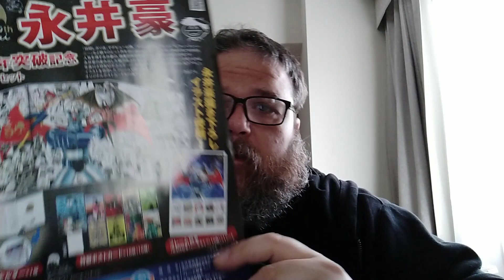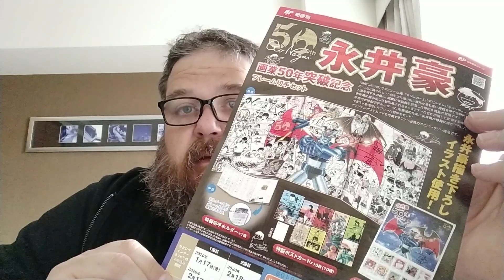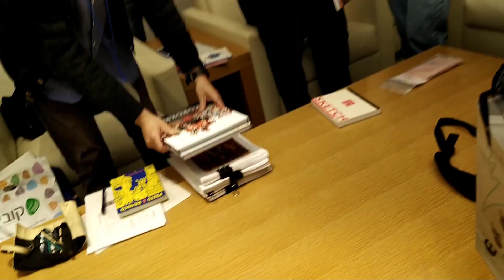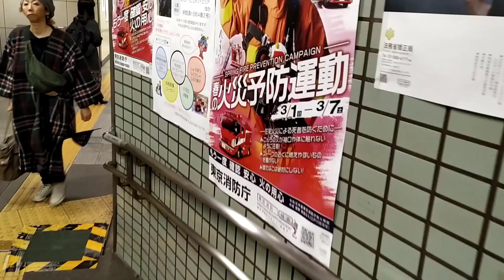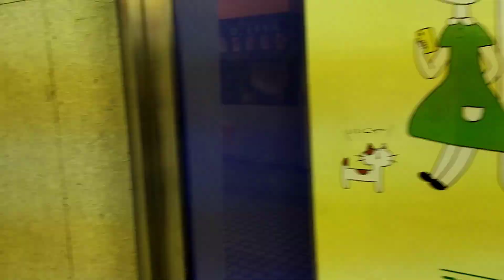Dia 2 en Japón Shogakukan, Matsumoto sensei y algún paseo que otro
Día 2 en Japón aunque en realidad es el primero de las actividades varias que nos esperaban en este viaje tan especial. El punto fuerte del día: Conocer al maestro Taiyo Matsumoto